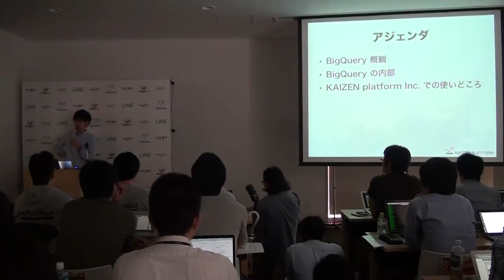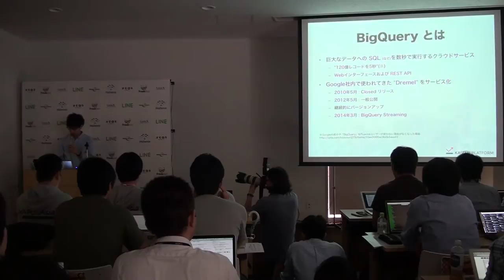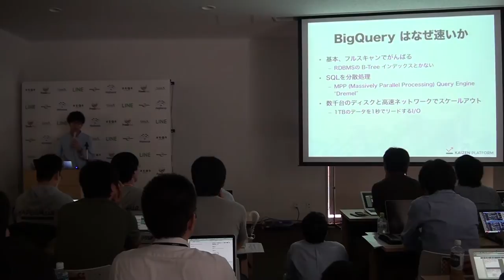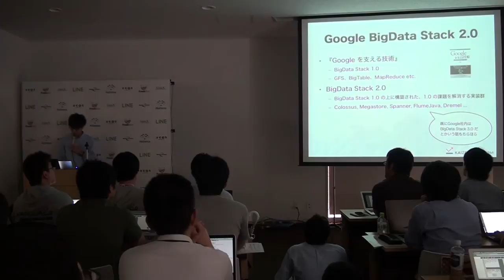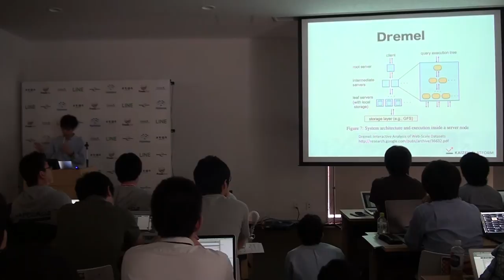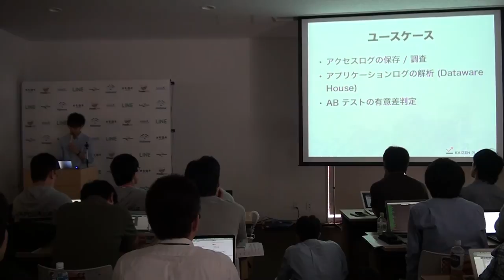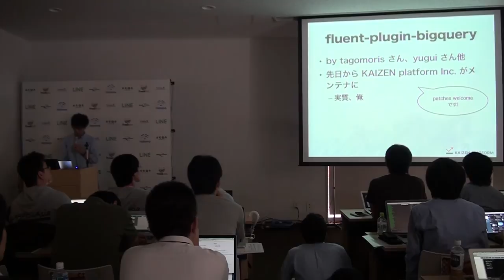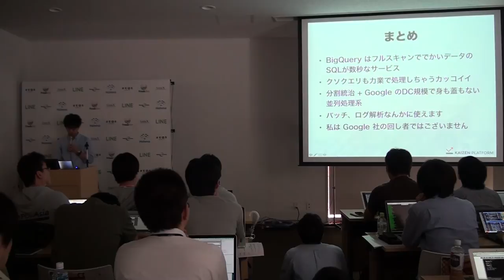Google BigQuery で DWH 構築 / Naoya Ito